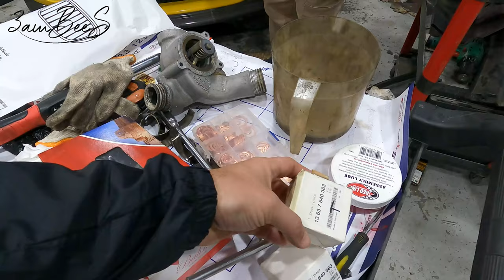E46 m3 Vlog # 5: Replace rode bearing and more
here we continue our maintenance journey on the BMW e46 m3 that i bought one year back. now it is time to replace the rode bearings as the car is crossing the 120,000 km. and we will replace/fix any pending issue with the car.